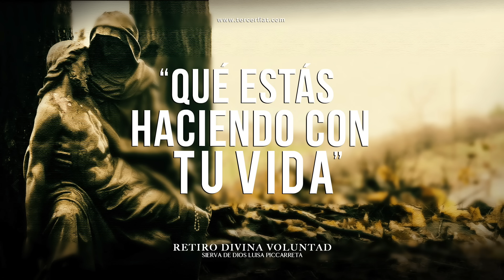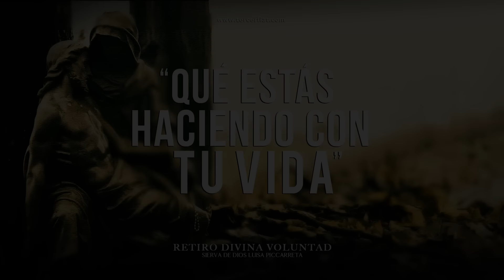1 | RETIRO DIVINA VOLUNTAD l "QUÉ ESTÁS HACIENDO CON TU VIDA"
Para las personas que van empezando les sugerimos ver la introducción a la Divina Voluntad, así como los retiros que tenemos de inicio, además les hacemos una invitación a suscribirte al canal y compartir la Divina Voluntad.

   CONTACTOS | PEDIDO DE LIBROS

     MÉXICO
El costo de envío para la república mexicana es de 50.- pesos.

Saludos y un gran abrazo de parte de todo el equipo.